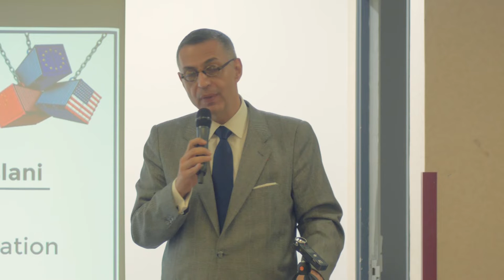Le droit, arme de puissance économique ? Table ronde du Cercle Droit & Liberté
Table ronde avec Ali Laïdi, Loïk Le Floch Prigent, Me Ardavan Amir-Aslani et Me Olivier de Maison Rouge organisée par le Cercle Droit & Liberté le 12 février 2020 à la Maison des Mines (75005 Paris).

Ali Laïdi
"Les Etats-Unis, gendarme économique du monde ou guerrier économique ?" 0:05:47

Loïk Le Floch Prigent
"Un chef d'entreprise face à la machine juridique" 0:23:02

Me Ardavan Amir-Aslani
"Le droit américain, facteur de déstabilisation du Moyen-Orient" 0:42:59

Me Olivier de Maison Rouge
"Quelles réponses juridiques, économiques et politiques à la guerre du droit ?" 1:03:42

Questions-réponses 1:24:21

Depuis plusieurs années les entreprises européennes sont confrontées à une pratique inédite de la part des autorités américaines qui leur imposent de coopérer contre elles-mêmes et de payer de fortes amendes plutôt que de risquer un procès, long et coûteux en cas de violation de lois américaines visant la lutte contre la corruption ou la promotion des droits de l’homme.

BNP Paribas, Total, Technip, Deutsche Bank, Crédit Suisse, et plus récemment Alstom, Airbus et Peugeot ont ainsi fait les frais des lois anticorruption ou d’embargo américaines. Et contrairement à ce que l’on pense, ce chantage économique ne s’appuie pas sur le droit mais bien sur la puissance politique de l’administration américaine.

De même, les embargos contre Cuba et l'Iran ont fortement déstabilisé ces pays.

Peut-on croire que les États-Unis agissent par pure vocation vertueuse de pacification du globe ou y aurait-il d’autres intérêts en jeu ?

Le rapport « Gauvain » paru le 26 juin 2019 constate ainsi par exemple que « les poursuites engagées semblent être motivées économiquement et les cibles choisies à dessein »…

Nos quatre invités et spécialistes décortiquent ces lois dont la portée dépassent largement le cadre juridique.